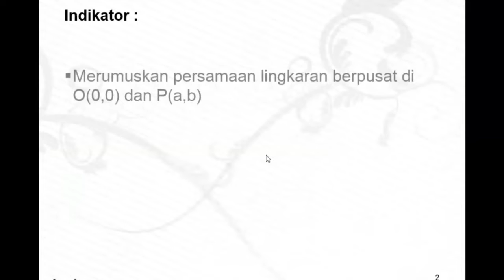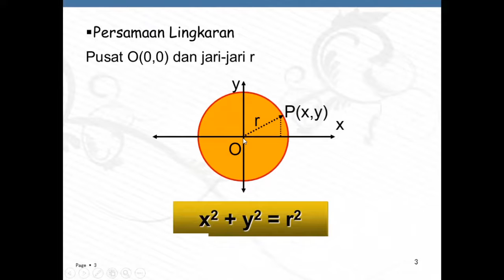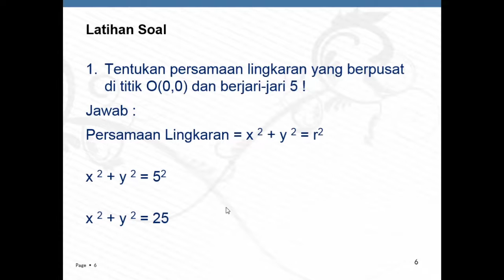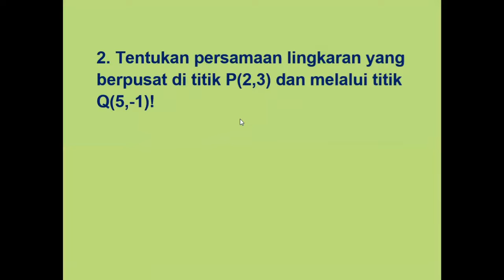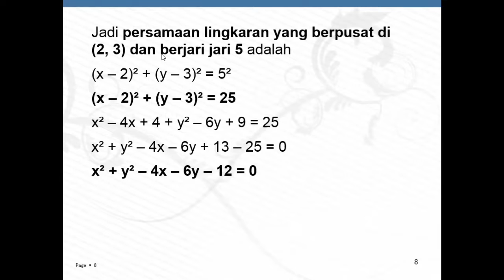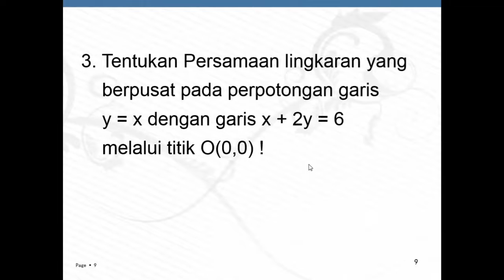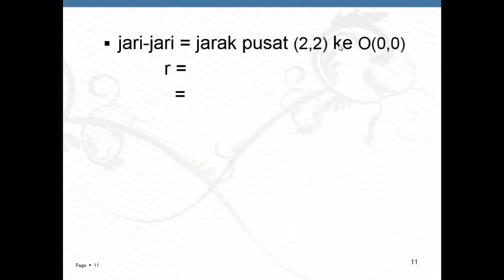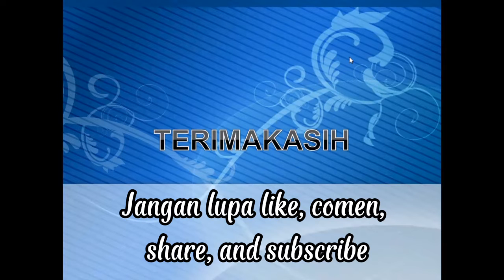Persamaan Lingkaran (Matematika Minat Kelas XI SMA)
Persamaan Lingkaran merupakan Materi Pelajaran Matematika Peminatan Kelas XI SMA.
Bentuk Umum Persamaan lingkaran dengan pusat P(a,b) dan jari-jari r adalah :
(x-a)^2 + (y-b)^2 = r^2